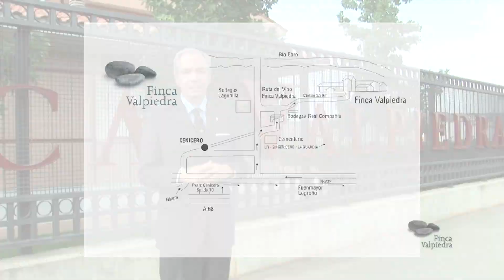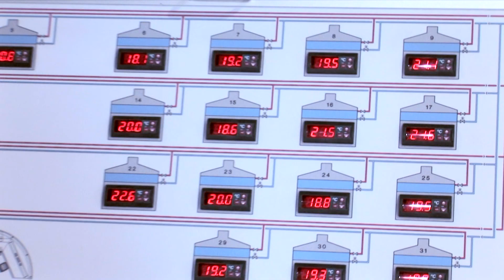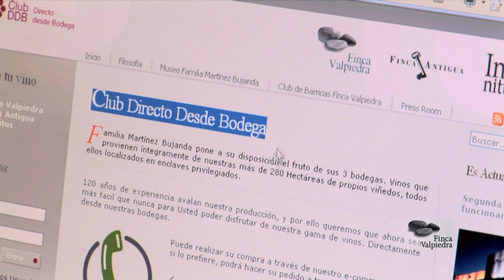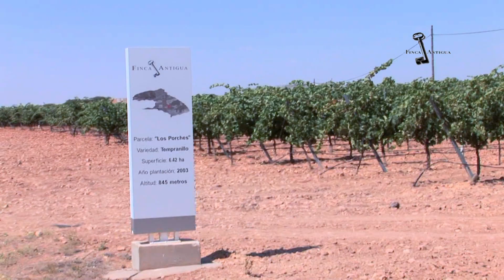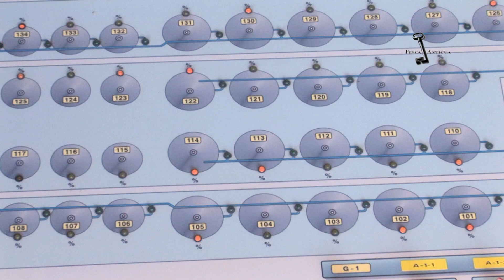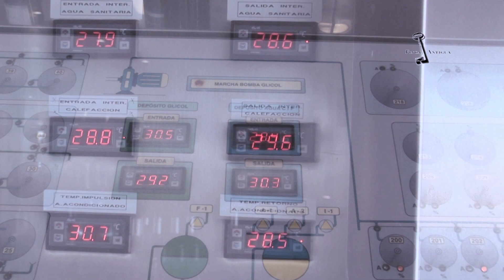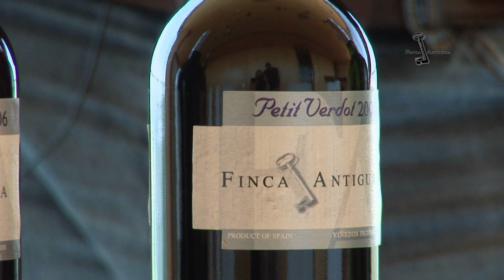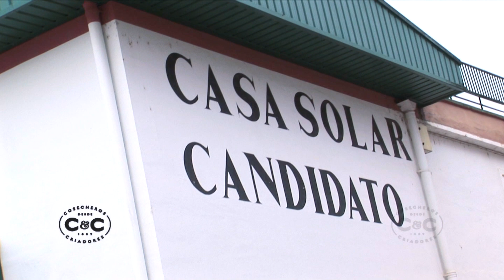Bodegas Familia Martínez Bujanda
Publirreportaje producido por La Visita Comunicación y dirigido por Jabier Calle en el que Soundbusiness Estudios hace labores de cámara y montaje, en el se detallan el funcionamiento e instalaciones de las diferentes bodegas de la familia Martínez Bujanda.